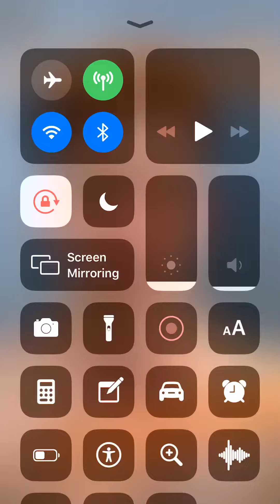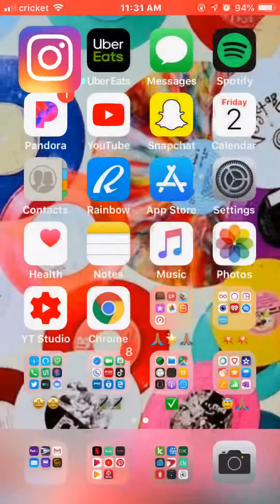JOEY MCINTYRE IN BARCELONA!!!